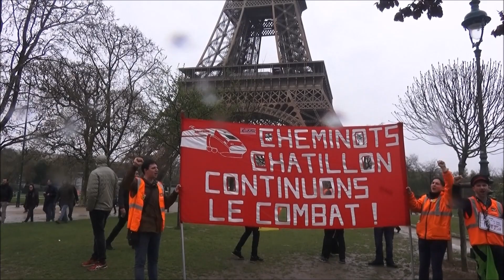Paris : la réforme de la SNCF est à l'assemblée, les cheminots aussi (les CRS aussi)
Paris, le lundi 9 avril 2018
Rassemblement interprofessionnel à l'appel de l'Union régionale CGT Ile-de-France, de CGT cheminots IdF, de Solidaires et de Sud Rail. Des étudiants étaient présent pour exprimer leur solidarité aux cheminots.
Des centaines de personnes ont bravé la pluie pour se réunir sur l'esplanade des Invalides, aux abords de l'Assemblée Nationale : c'est aujourd'hui que cette dernière examine le texte sur la réforme de la SNCF.

Le rassemblement statique s'est transformé en manifestation sauvage. Les CRS ont pu empêcher les cheminots de s'approcher de l'Assemblée mais n'ont pas réussi à les contenir dans sur les Invalides. empêcher les cheminots à partir en manifestation. Une marche soutenue sous la pluie en direction de la Tour Eiffel avant que les CRS ne contiennent les cheminots sur l'esplanade du Trocadéro.